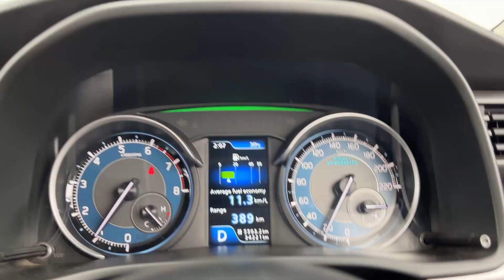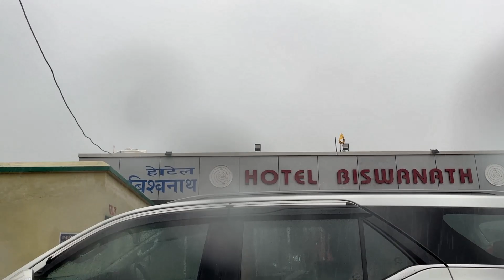୭ ଦିନ କହି ୨ ମାସରେ ଫେରିଲା ନାତୁଣୀ। vlog185#vlog